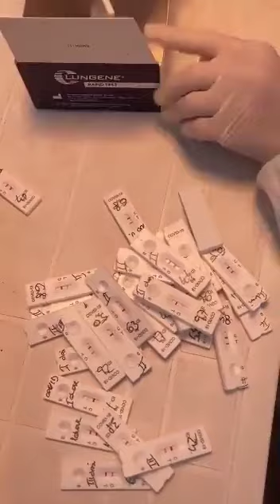Verdade vindo à tona na Europa. Fatos são Fatos.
Vídeo de Carlos Torres